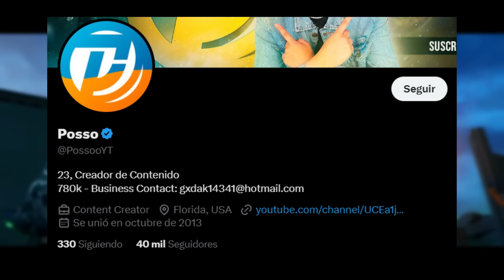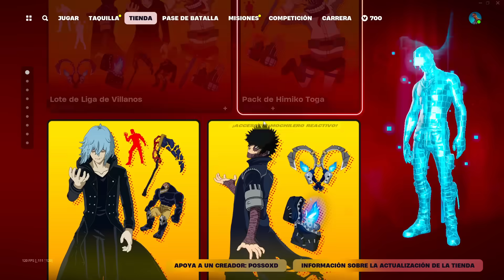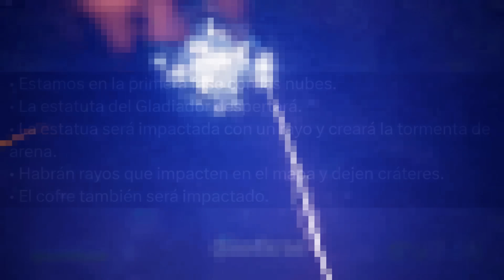*HA LLEGADO!!* EVENTO FINAL de FORTNITE TEMPORADA 3 CAPÍTULO 5!! (COMPLETO)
*HA COMENZADO!!* EVENTO FINAL de FORTNITE TEMPORADA 3 CAPÍTULO 5!! (COMPLETO)